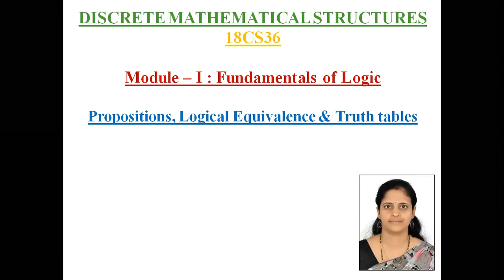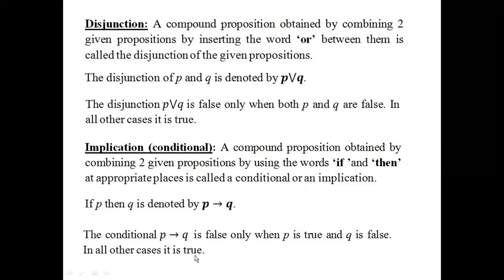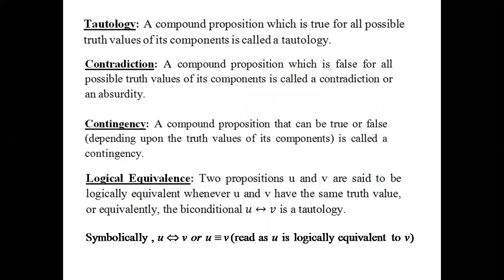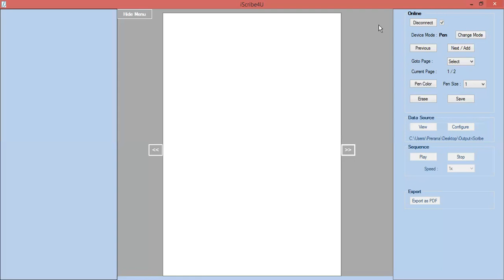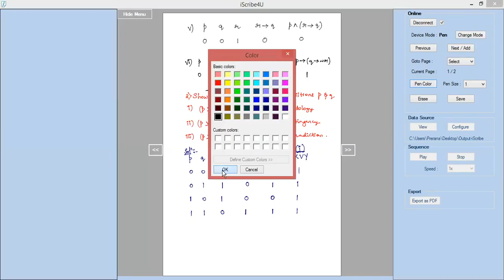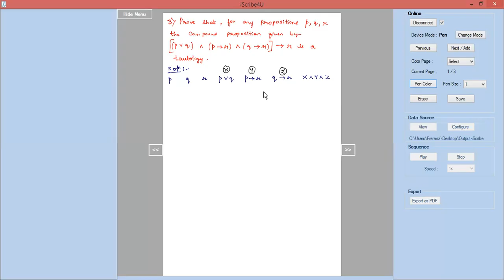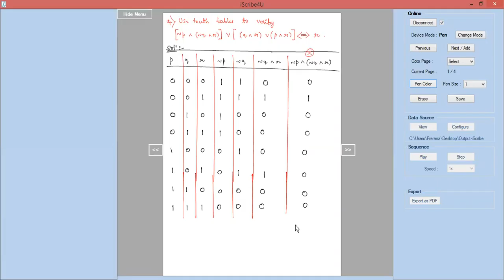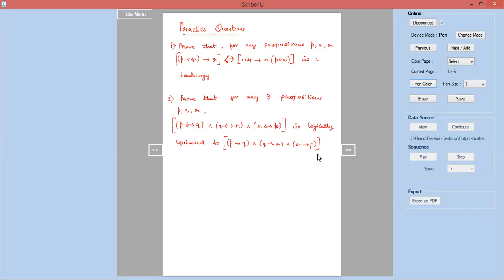Basic Connectives, Truth Tables and Logical Equivalence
Discrete Mathematical Structures (18CS36)